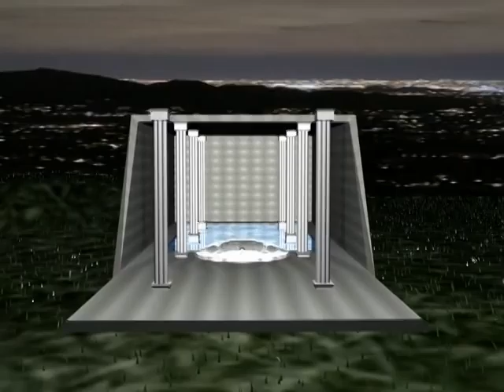poolparty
Pool Party